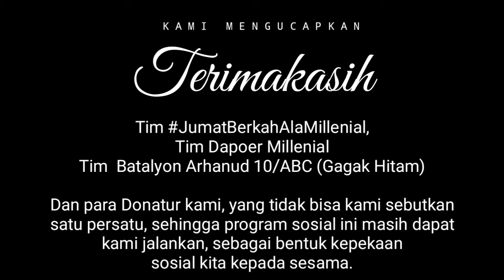Jumat Berkah Ala Millenial Bagi Makan Gratis Part 96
Jumat Berkah Ala Millenial Part 96 (Jum'at, 29 Oktober 2021) Berbagi Nasi Bok Gratis di Masjid Jami' Roudhotul Jannah, Perumahan Taman Kirana Surya, Pasanggrahan, Solear, Tangerang - Banten.
Alhamdulillah telah berjalan dengan baik.

Untuk para Dermawan yang telah mendonasikan rezekinya untuk Jumat Berkah Ala Millenial, kami mengucapkan terimakasih dan semoga Allah SWT memberikan kelimpahan rezeki, selalu diberikan kesehatan, keberkahan dunia akhirat serta selalu dalam lindungan Allah SWT. Aamiin

Jika masjid area Anda mau kita kunjungi silahkan daftar di Jumat berikutnya, Insya Allah akan kami jadwalkan .

Untuk Partisipasi dalam program ini silahkan Donasikan ke rekening :

Bank BCA
an. YANTO
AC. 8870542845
Konfirmasi Transfer program ini ke :
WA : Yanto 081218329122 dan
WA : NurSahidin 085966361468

"Donasi yang dikirimkan untuk Jumat Berkah Ala Millenial mohon untuk KONFIRMASINYA"

Nyok bantu kami hidupkan channel ini untuk berkembang, agar manfaatnya semakin  meluas dan terus menebarkan virus kebaikan ya.

Nama Channel : *Driver Jakarta Berkah*  dan  *Hamed Promosindo*
Kegiatan : Sosial kemanusian / Bagi bagi makan gratis setiap minggu dihari jum'at .

2. *Tonton vidionya sampai habis* (karna waktu tonton anda sangat pengaruh untuk perkembangan channel ini.
4. *Bunyikan Lonceng* (Pojok kanan) : Agar setiap kami posting anda bisa otomatis terinformasi
5. *Share* jika perlu atauv menurut anda bernanfaat atau ingin membantu orang lain juga kembangkan channel ini

Semoga ini menjadi amal jariah buat kita semua karna telah membantu dan menebarkan kebaikan.